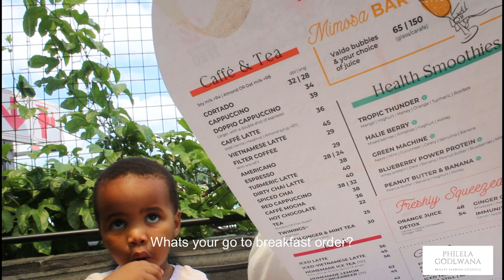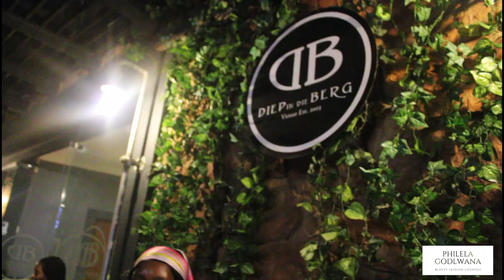WEEKLY VLOG || BRUNCH, DATE NIGHTS AND SHOPPING || PHILELA GODLWANA